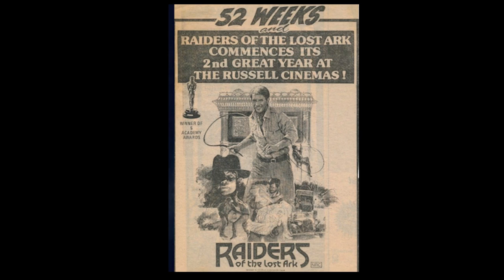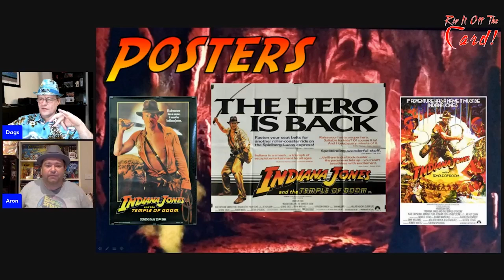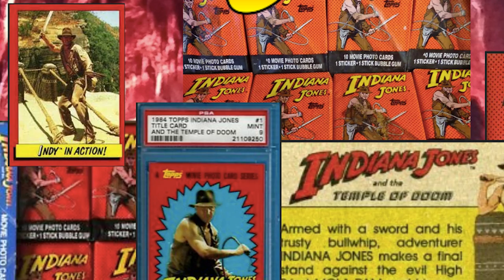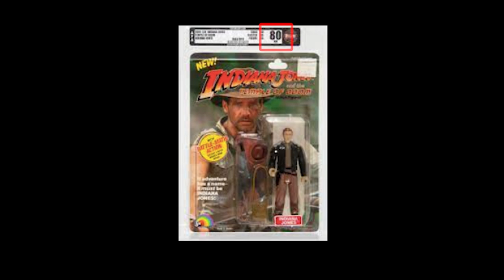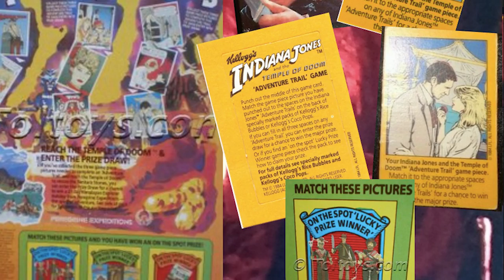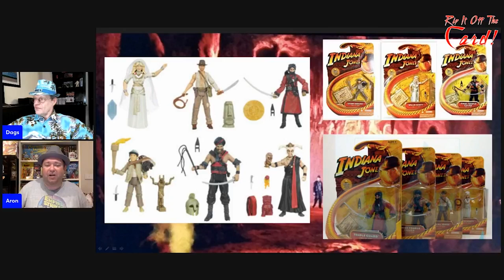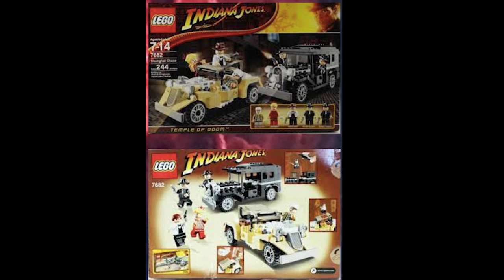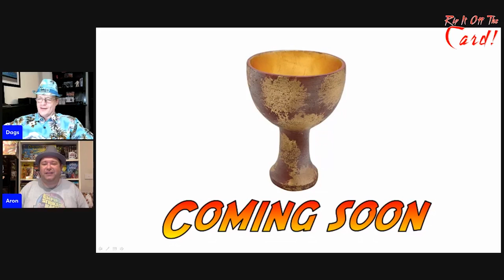Collecting Indiana Jones and the Temple of Doom merchandise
In this episode we go back to 1984 when Indiana Jones and the Temple of Doom became both the ultimate adventure sequel and prequel. But what of its merchandise? What did we get, what did we miss out on, and more importantly, what was planned yet never came to be? You'll learn all about it here.

Please note: this is an edited recording from a live video broadcast, so the image and audio quality may vary.